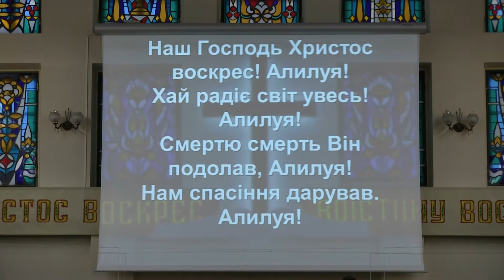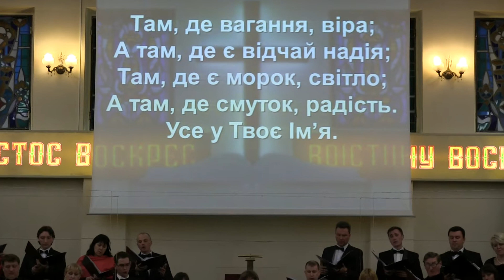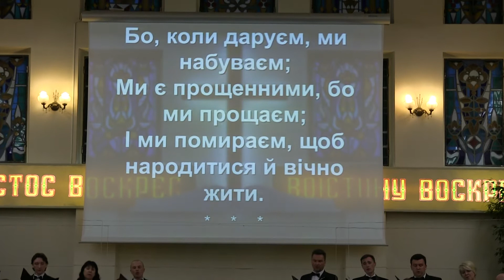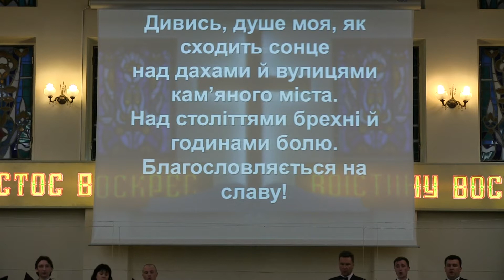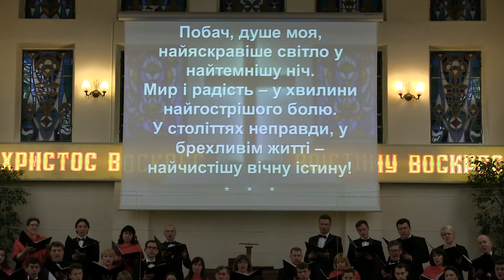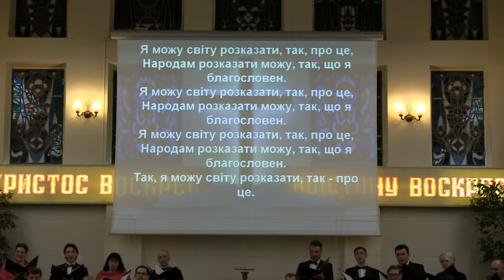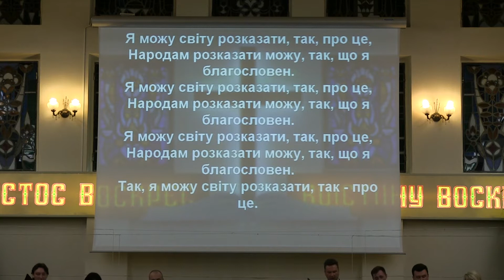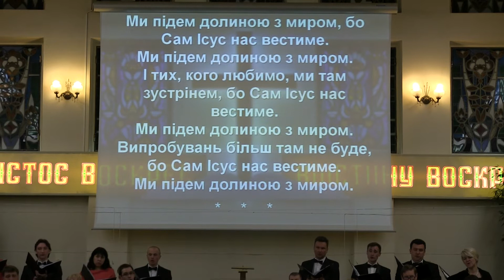Kyiv Symphony Orchestra and Chorus - "Let all those who put their trust in you rejoice"(20.04.2015)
Київський симфонічний оркестр та хор.
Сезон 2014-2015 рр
Концерт: "Нехай возвеселяться всі,що на тебе уповають на тебе"
Диригенти:Вес Дженсен,Сергій Голубничий,Вікторія Кончаковська.
Центральна церква Євангельських Християн-Баптистів " Дім Євангелія "(м.Київ,вул.Щекавицака,2/8)
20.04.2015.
Kyiv Symphony Orchestra and Chorus - "Let all those who put their trust in you rejoice"(сond:W.Janzen,S.Golubnychiy,V.Konchakovska).
Central Evangelical Baptist Church " House of the  Gospel ".
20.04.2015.